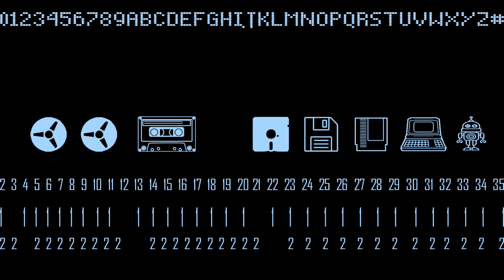Fantasy Festival 2024